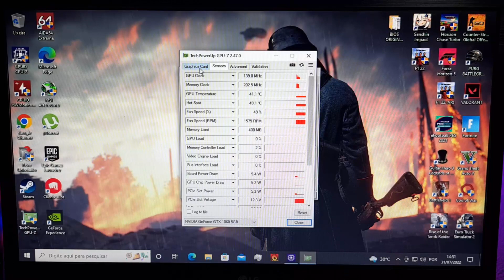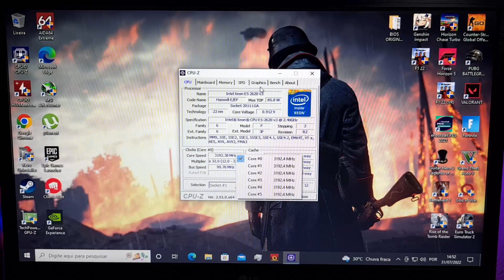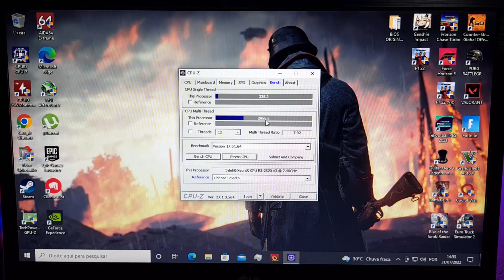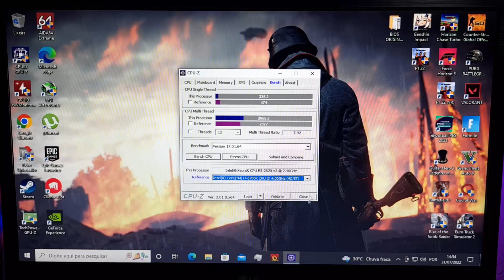TESTE EM JOGOS COM O PC GAMER DE 2.600 REAIS DO ALIEXPRESS🎮🖥PARTE 2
PC GAMER DE R$2.600 COM PEÇAS DO ALIEXPRESS

Filtro de Linha

FONTES GAMEMAX

GABINETE GAMES